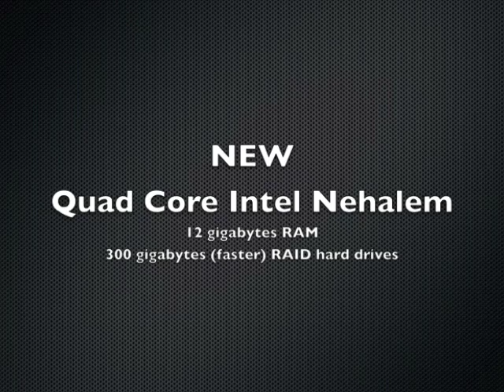Seesmic server upgrade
Seesmic is upgrading their server hardware this week.